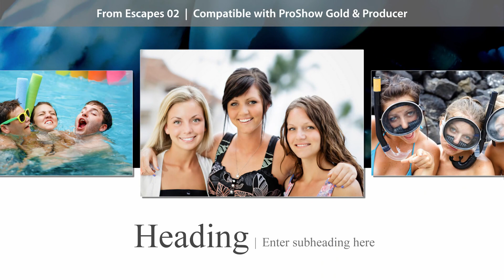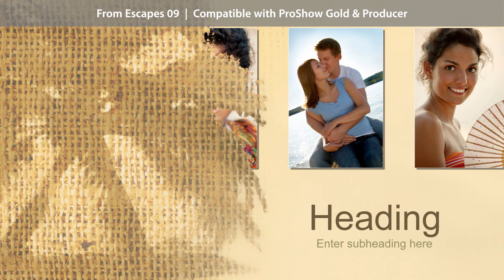ProShow StylePack Escapes Part 2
See examples of styles available in the Escapes StylePack. For ProShow Gold, Producer and ProShow Web.